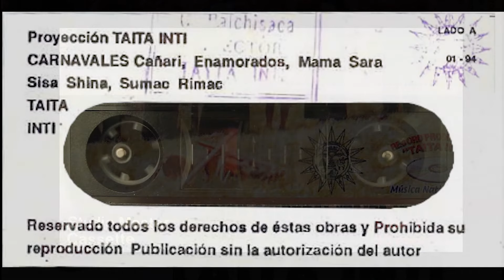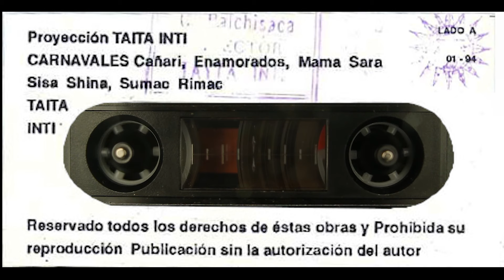TAITA INTI - Cañari Vol. 1 ▷ (Audio Official) ◄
AUTOR L/M: C.P. TAITA INTI
CONTACTOS
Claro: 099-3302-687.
EL TAMBO - CAÑAR - ECUADOR

Follow TAITA INTI!

NOTA IMPORTANTE.
Cualquier copia o alteración de la canción será penado con la ley.  Obra registrada en el Instituto Ecuatoriano de la Propiedad Intelectual (IEPI) bajo la resolución #292-2015DNDAyDC-IEPI.